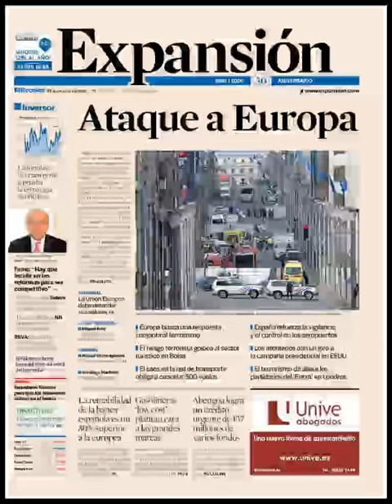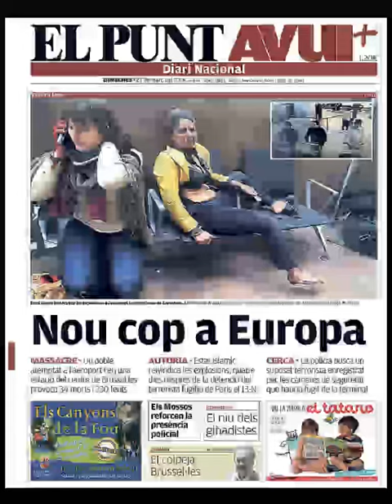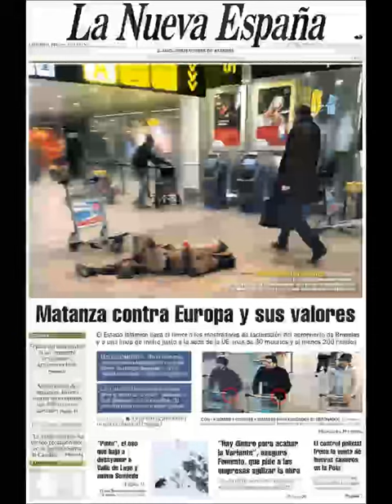Noticias Miércoles 23 Marzo 2016 Principales Portadas Titulares Diarios Periódicos España Spain New